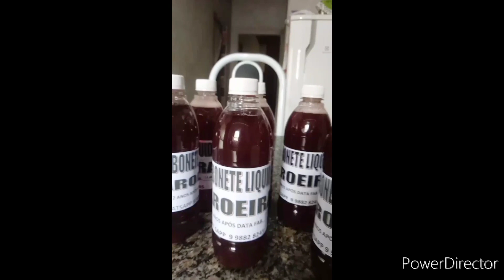CURSO 3 EM 1 O CURSO COM MAIOR NUMERO DE RESULTADO DE ALUNOS | Casa do Sabão